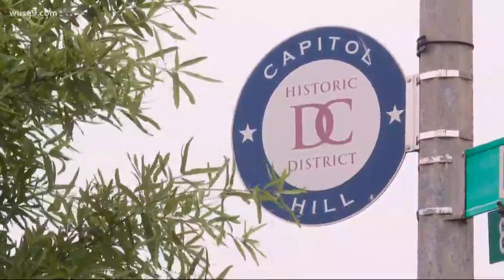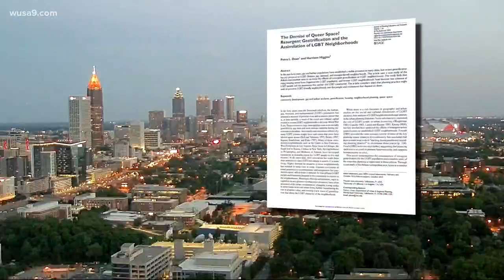Where are DC’s gay neighborhoods?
This weekend, the Capital Pride Parade marched through one of DC’s most historic gay neighborhoods. But, over the years, a lot has changed in Dupont Circle.